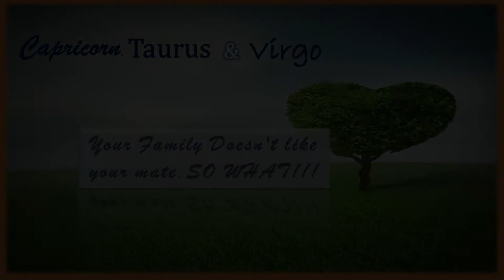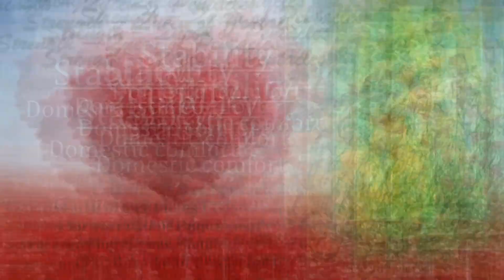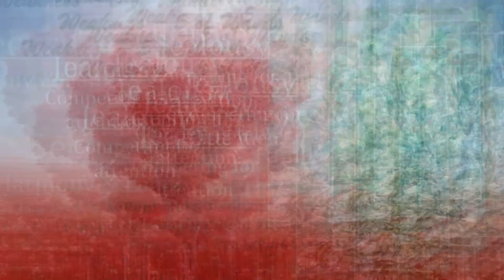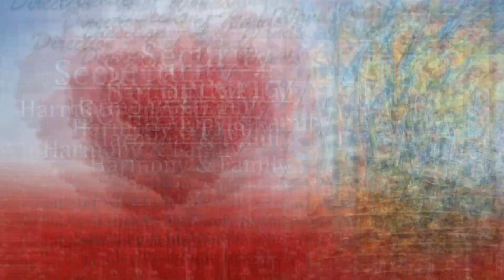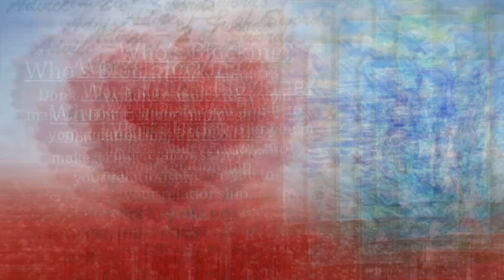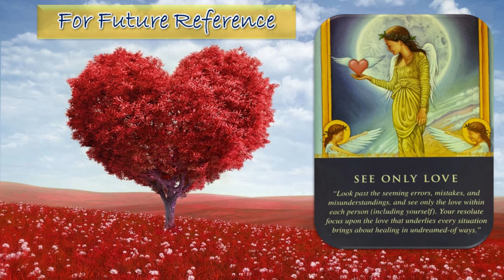LOVE TAROT READ:Your Family Doesn't like your mate.SO WHAT! EARTH SIGNS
NEW SERIES ALERT!!! Here are your “LOVE TAROT” readings by suit: FIRE, WATER, AIR, EARTH. With these readings I’ve channeled your PAST ON LOVED ONES to give the insights on your love life. They will be short (under 15 minutes). My style is assertive & to the point. nosugarcoatinghere So if you prefer a quick, pointed, informative & insightful relationship read; You’ve found your favorite place, RIGHT HERE!
I’ve meditated, shuffled, & channeled this message off camera. Because; you don’t have to watch me make the pearl as long as I deliver your pearl of wisdom. For unique insights on spiritual journeys check out the #1 blog spot featuring spiritual awakening discussions at UnapologeticallySage.com. As always, if this message resonates with you, you know exactly what to do: click like & subscribe.